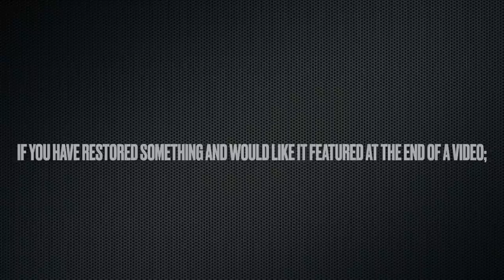1960's Nylint Ford Bronco Restoration !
My wife and I love the new Ford Bronco, but I don't think that it is in our future any time soon. This will be as close as we get for a while!!  ~ Earl

Tools I use:
Sand Blasting Cabinet
Wilde 3/32" Pin Punch
Channellock 6" needle nose pliers
Feit High Lumen LED Lights
Milwaukee Quick Change Drill Bits
Ultrasonic Cleaner
Simple Green
Redline EZ50 Powder Coat Gun
Electric Smoker
Mini Bench Brake
Lenk 40 W Electric Solder Torch
Mini Bench Lathe
Rosin Core Electrical Solder .032 diameter